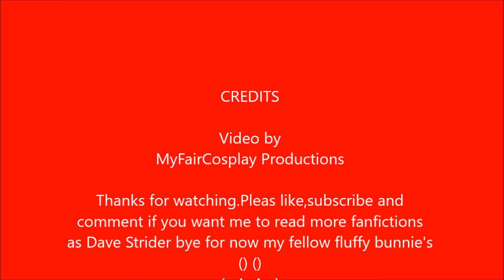Dave reads SleepyKat